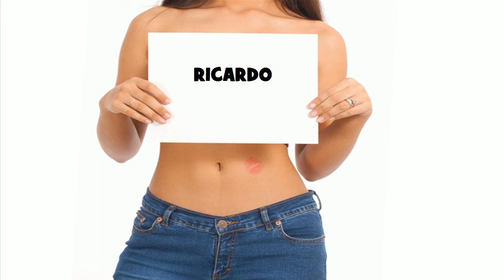★ ☆ ★ RICARDO ★ ☆ ★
Ծնունդդ շնորհավոր
শুভ জন্মদিন
जन्मदिन मुबारक हो
Sretan rođendan
生日快樂
生日快乐
Sretan rođendan
Gelukkige verjaardag
Gefeliciteerd met je verjaardag
Fijne Verjaardag
Hyvää syntymäpäivää
Gelukkige verjaardag
Joyeux anniversaire
Bon anniversaire
Bonne fête
Χρόνια Πολλά!
Χαρούμενα Γενέθλια!
Boldog születésnapot
Felice anniversario
Buon compleanno
お誕生日おめでとうございます
រីករាយថ្ងៃខួបកំណើត
생일 축하해
Su gimtadieniu
Среќен роденден
ജന്മദിനാശംസകള്‍
Felis cumpleaño
 تولدت مبارک
Wszystkiego najlepszego z okazji urodzin
Wszystkiego najlepszego!
Sto lat!
Parabéns!
Feliz aniversário!
Parabéns!
Feliz aniversário!
Срећан рођендан
Slovak Všetko najlepšie k narodeninám
Všetko najlepšie
Vse najboljše
Vse najboljše za rojstni dan
halasho wanaagsan
¡feliz cumpleaños!
Maligayang kaarawan
జన్మదిన శుభాకాంక్షలు
పుట్టినరోజు శుభాకాంక్షలు
Многая Літа
З днем народження
سالگِرہ مبارک
Joyeux anniversaire